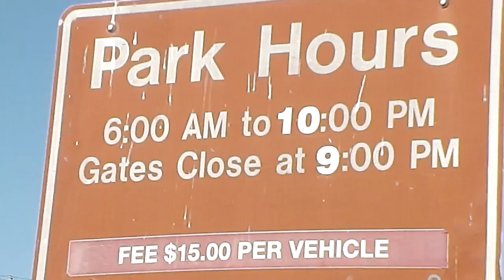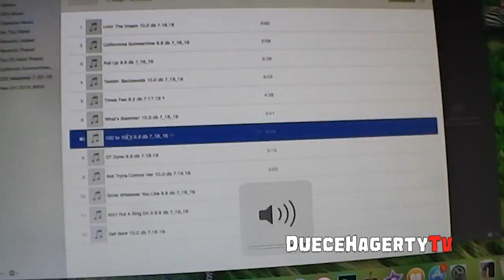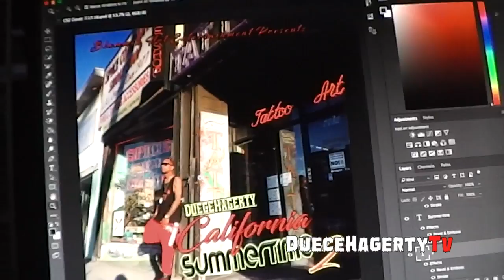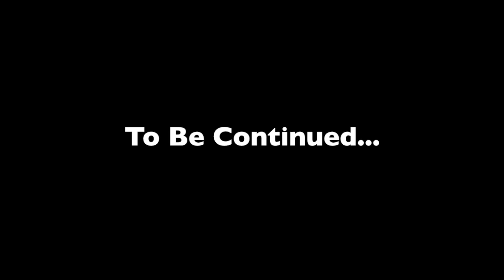Life Of a Blammer Episode 15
N E W A L B U M CALIFORNIA SUMMERTIME 2 OUT NOW!
Welcome back to "Life Of a Blammer" Episode 15
Follow on Instagram/Twitter @DueceHagerty
Blammin Hot Entertainment